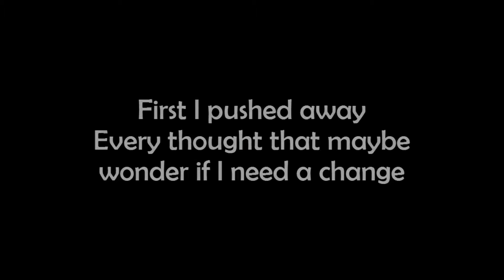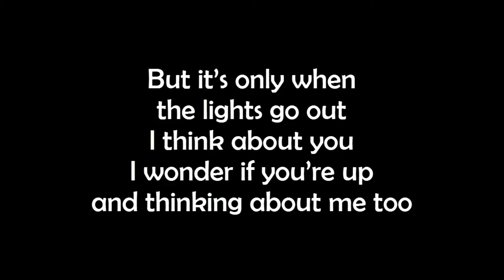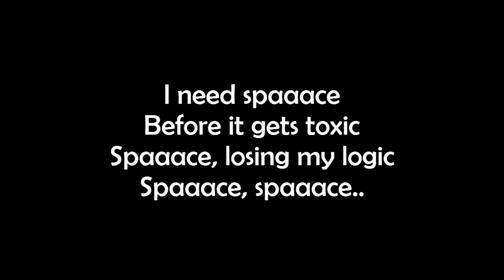Daniel Allan - Space (Lyrics) feat. Naliya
Hey Guys!
This video is about lyrics for a beautiful song called " Space ", originally by Daniel Allan feat. Naliya.

Product Link:
Female:
1. To My Love Circle Pendant
2. To My Love Heart Pendant
3. To My Soulmate Forever Heart Necklace
4. I Wish Circle Pendant
5. My Mind Still Talks To You Circle Pendant

Male :
1. To My Love Dog Tag Pendant

► Credit :
Daniel Allan

Lyrics:
Daniel Allan - Space (feat. Naliya)

First I pushed away
Every thought that maybe wonder if I need a change
My emotions I just couldn’t seem to rearrange
I’ve been chasing all these feelings back from yesterday

Is it really over
Is it really done this time
Cause we’ve been getting closer
I think I need to draw a line cause
I don’t want an almost
I don’t wanna make it up
I don’t wanna fake this up

I need spaaace
Before it gets toxic
Spaaace, losing my logic
Spaaace, spaaace..

I’m alone now
And it’s good all the ways I never thought upon
But it’s only when the lights go out
I wonder if you’re up and thinking about me too

I need spaaace
Spaaace, spaaace..

In this video you will also find Daniel Allan Space lyrics, Daniel Allan lyrics Space, Space Daniel Allan and Space Daniel Allan lyrics. Moreover, you will also listen Space lyrics Daniel Allan, new Daniel Allan and Daniel Allan 2020. In addition, you will love to listen english songs 2020 with lyrics new, english songs 2020 with lyrics video, english songs lyrics 2020.